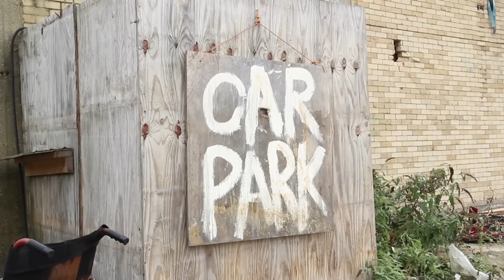Behind The Beast | The Midnight Beast (S2-Ep3) | E4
Take your eyes and place them behind the curtain... there be beasties.